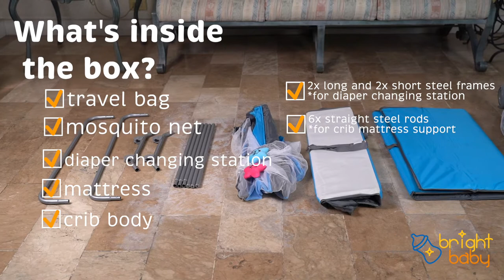Bright Baby Mamakids 2-in-1 Baby Crib & Playpen Walkthrough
Highlights:
The Mamakids S12-7 from Bright Baby is a high quality multifunctional foldable & portable crib set complete with a travel bag, mosquito net & diaper changing station.
Folds easily and packs conveniently into a travel bag
Easy assembly. Please watch our walkthrough video for instructions.
Comes with a mosquito net
Comes with a diaper changing station
Comes with zipper for easy playpen access
Convertible from crib to playpen - 1st layer is a playpen while the 2nd layer is for newborn babies
Dimensions - Fully assembled: 81.5cm height of full crib until diaper changing station; 76cm height x 113cm length x 81cm wide

What's in the Box:
One (1) Travel Bag
One (1) Mosquito Net
One (1) Diaper Changing Station
One (1) Mattress
One (1) Crib Body
Two (2) Long and Two (2) Short Steel Frames (For Diaper Changing Station)
Six (6) Straight Steel Rod (For Crib Mattress Support)

WHY BUY BRIGHT?
Have peace of mind with the
BrightCares™ Guarantee

FAST SHIPPING
Our dedicated warehouse team ensures that your items are processed and packed and handed to the delivery partners at the SOONEST POSSIBLE TIME.

EASY RETURNS
All Bright Baby products are purchased from the original manufacturers who provide a warranty. If you have any issues with your order, simply let us know and we will happily send you a replacement.